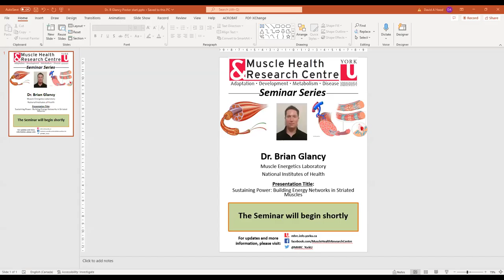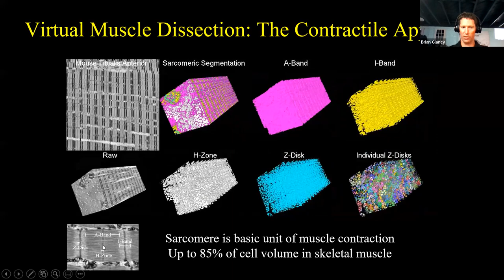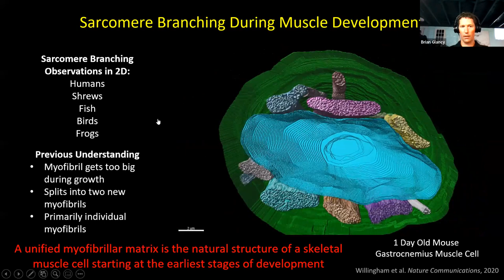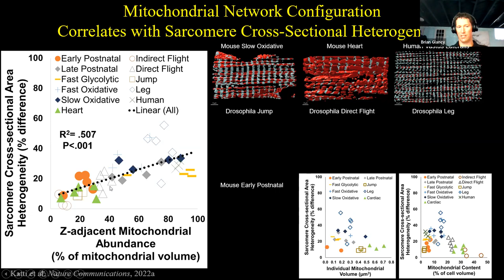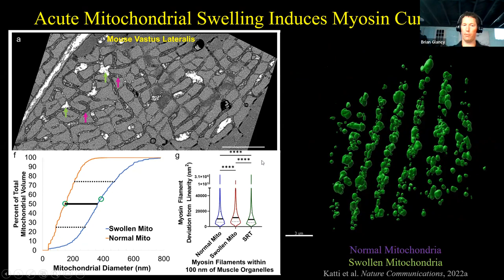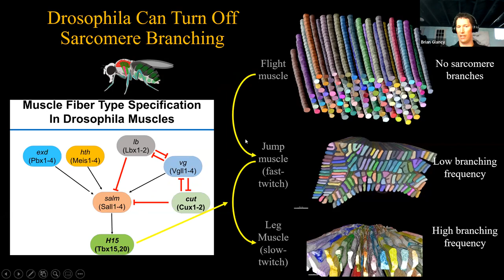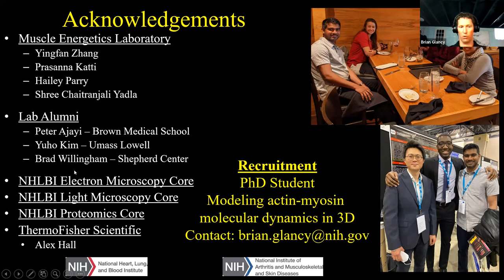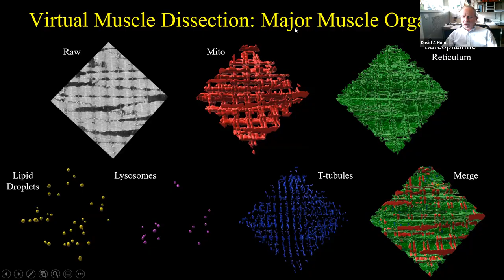Dr Brian Glancy National Institutes of Health- October 14, 2022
MHRC Seminar on sustaining power: building energy networks in striated muscles